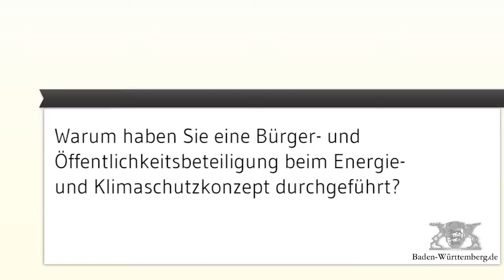Erfolgreiche Beteiligung von Bürgern und Zivilgesellschaft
„Da der Klimaschutz alle betrifft, haben wir uns dafür entschieden,  frühzeitig Bürgerinnen und Bürger zu beteiligen", sagte Umweltminister Franz Untersteller. Die Bürger konnten sich an Runden Tischen und im Internet einbringen. Insgesamt gingen über 1.000 Empfehlungen ein.